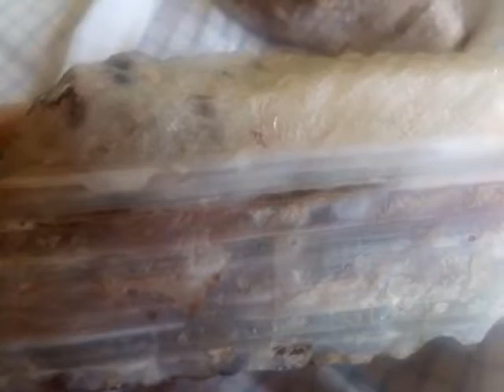Mi hijos encuentran hermosos Quarzos!